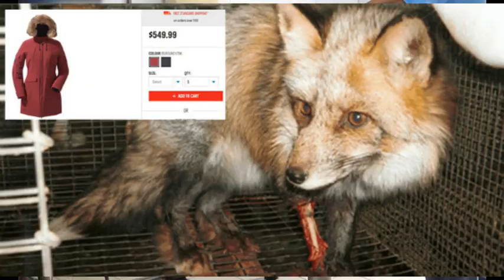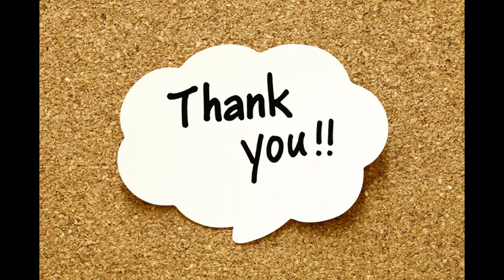it's their skins not ours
animal skins